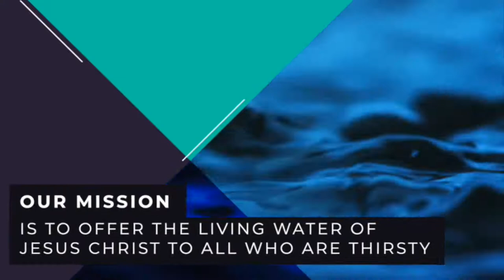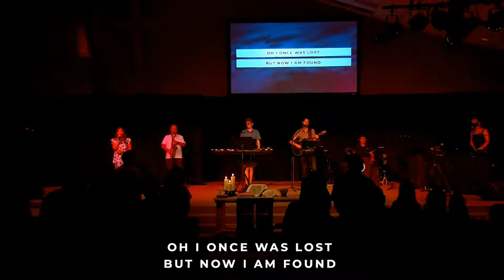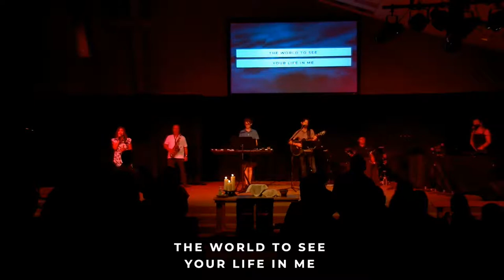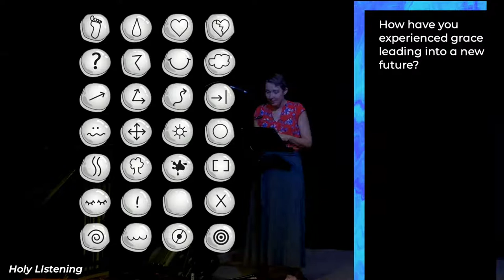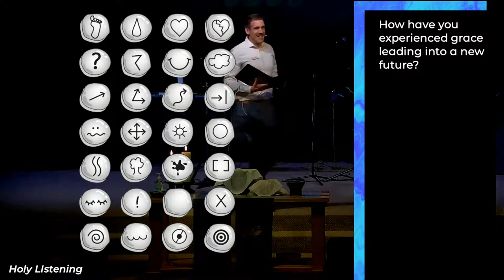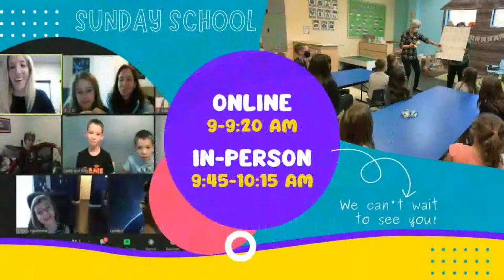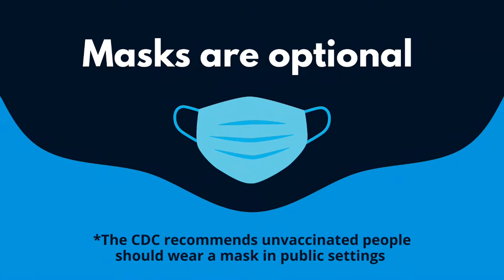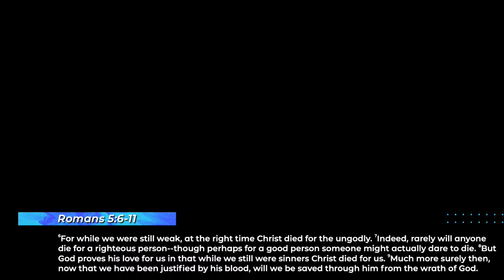Worship for All Ages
Worship with us Sunday at 10:30 AM!